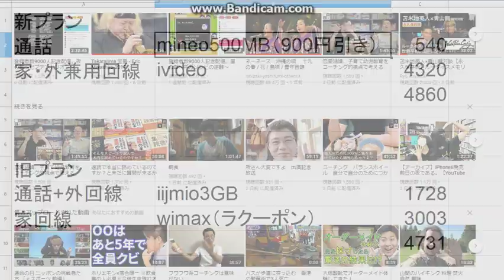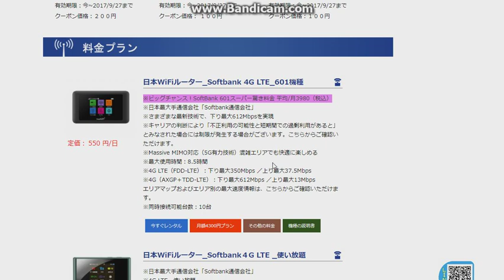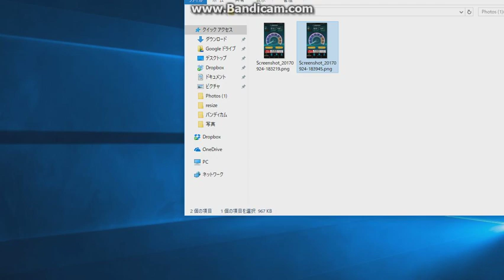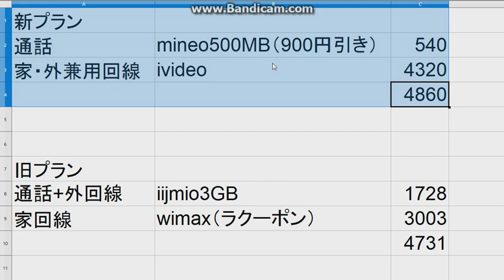090番号を持ちつつネット使い放題の通信環境にした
現状で最安じゃないのかな？